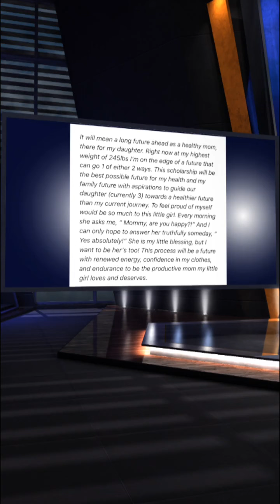Metabolic Monday - March 25th 2024 - Cortisol, Fasting, & Glutathione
In today's episode, we cover the different types of fasting along with subjects surrounding cortisol and glutathione.

The best supplements and lab tests on the market, all in one place.

We love hearing from you! Share your thoughts, questions, and experiences in the comments section below. Our community is here to support and learn together.

🔥 Metabolic Monday Live Streams 🔥
every Monday night at 6:30pm EST for weekly giveaways and discussions!